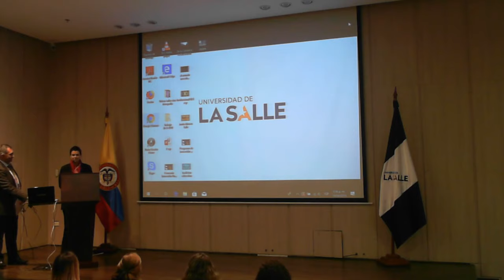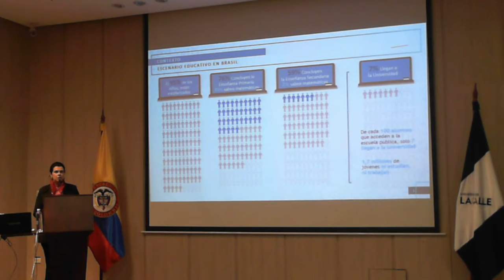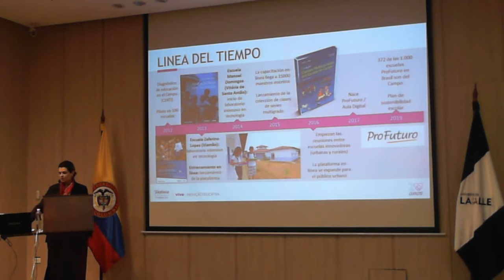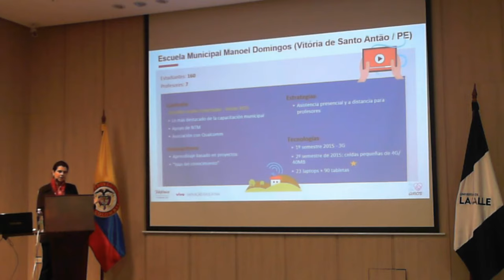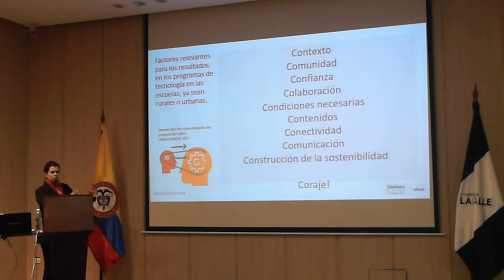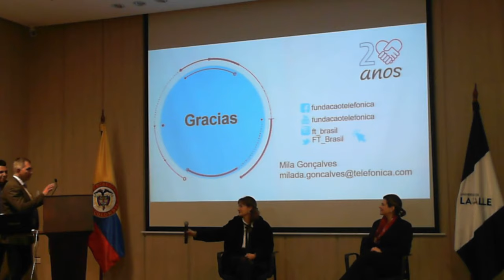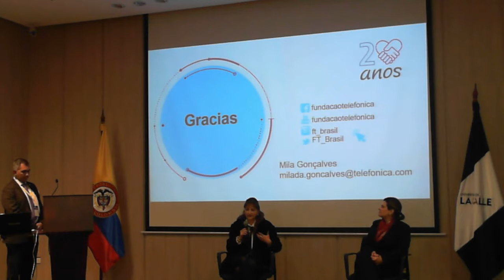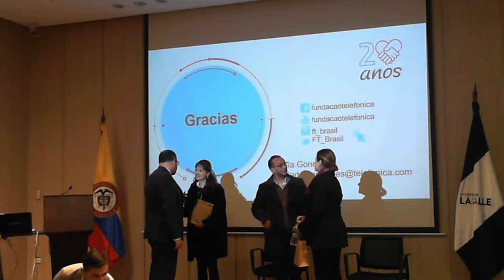Mila Gonçalves-Conferencia Universidad de La Salle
Cumbre lideres por la educación-Mila Gonçalves en Unisalle